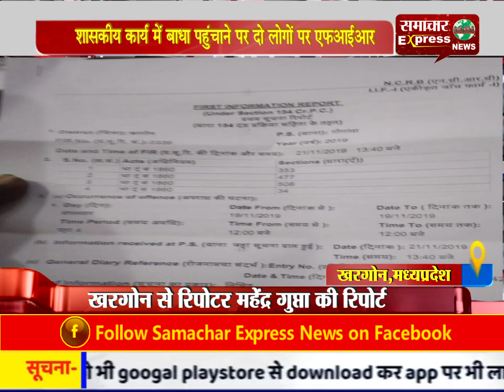शासकीय कार्य में बाधा पहुंचाने पर दो लोगों पर एफआईआर